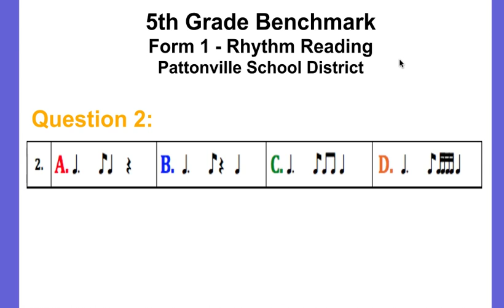5BMK 1 Q2